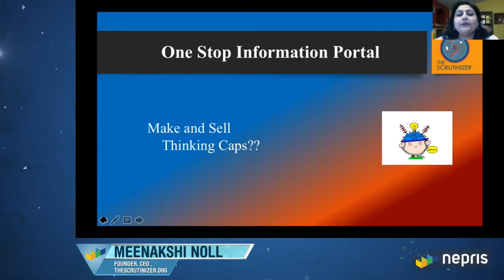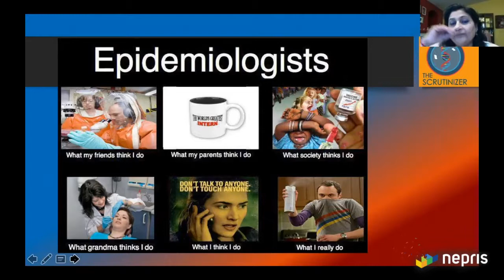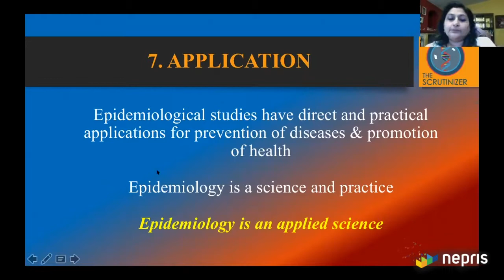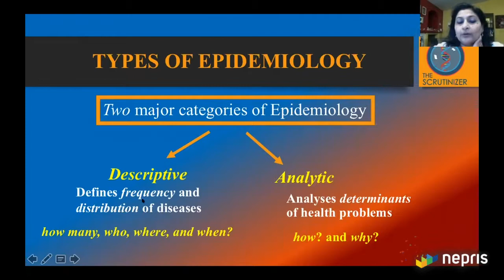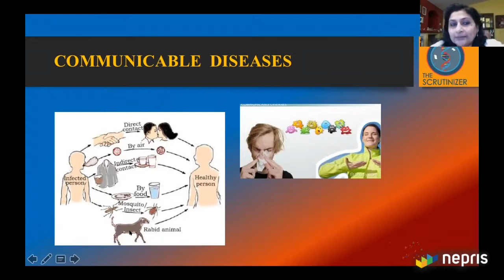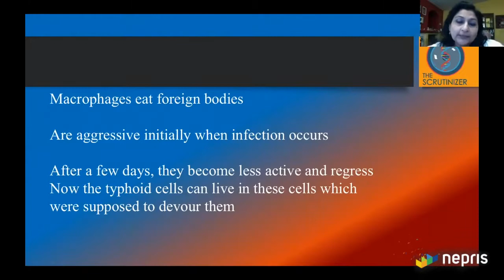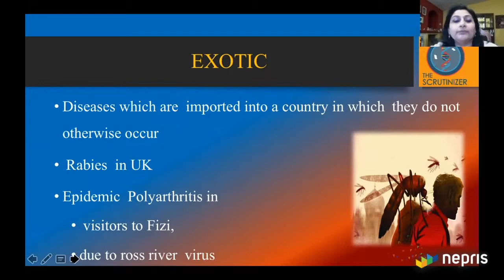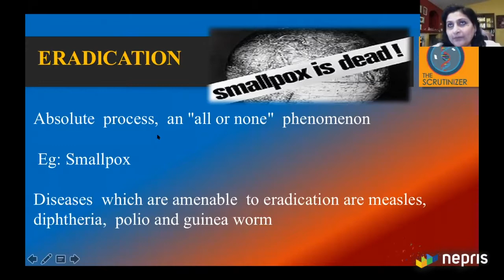The field of Epidemiology and the importance of infection control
Dr. Meenakshi Noll founded Scrutinizer with a mission is to educate communities with actual, unbiased scientific facts on topics related to health, nutrition, and disease thus providing them with critical thinking skills, enabling them to distinguish between true and false facts and reports.